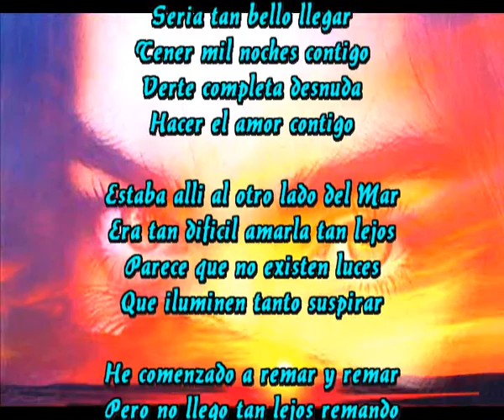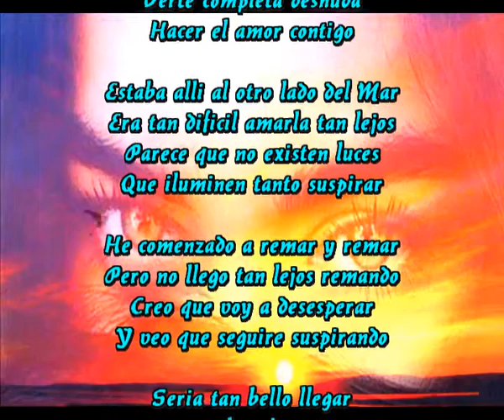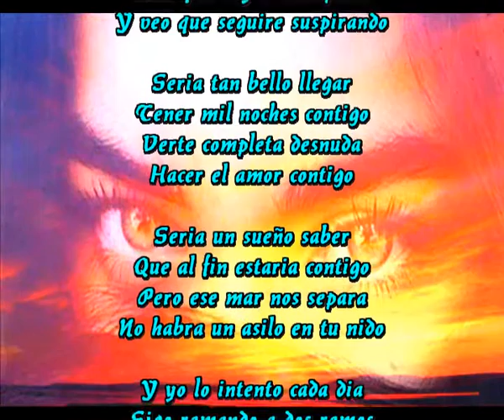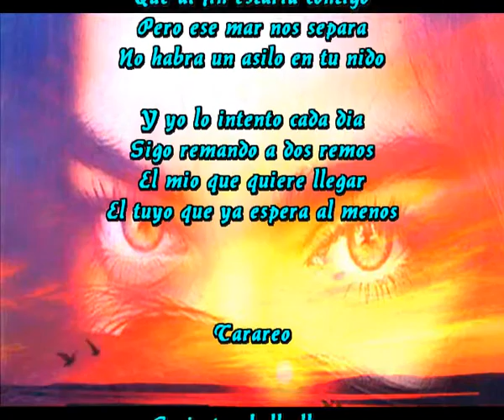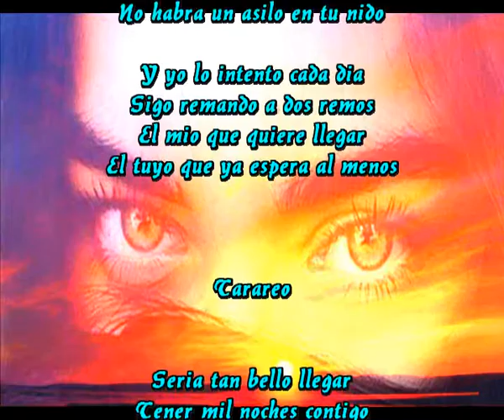Quiero acer el amor contigo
Seria tan bello llegar
Tener mil noches contigo
Verte completa desnuda
Hacer el amor contigo

Estaba alli al otro lado del Mar
Era tan dificil amarla atan lejos
Parece que no existen luces
Que iluminen tanto suspirar

He comenzado a remar y remar
Pero no llego tan lejos remando
Creo que voy a desesperar
Y veo que seguire suspirando

Seria un sueño saber
Que al fin estaria contigo
Pero ese mar nos separa
No habra un asilo en tu nido

Y yo lo intento cada dia
Sigo remando a dos remos
El mio que quiere llegar
El tuyo que ya espera al menos

Tarareo